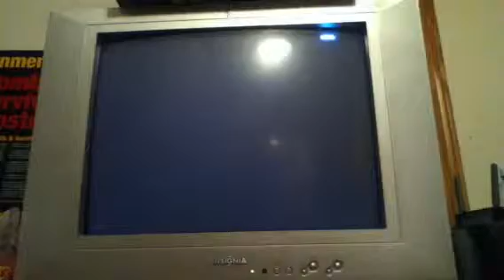Black Ops 2 ep.1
Episode 1 yay